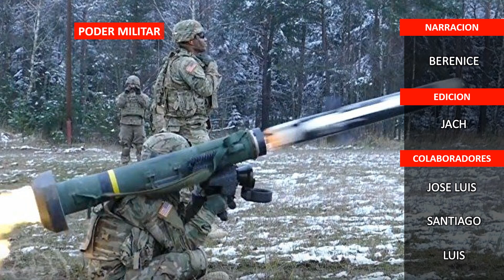EE.UU envia $200 MDD en equipo militar a Ucrania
EE.UU ha comenzado el envio de ayuda militar a Ucrania que fue aprobada el pasado mes de diciembre por el presidente estadounidense. Bienvenidos a un nuevo video del canal poder militar.